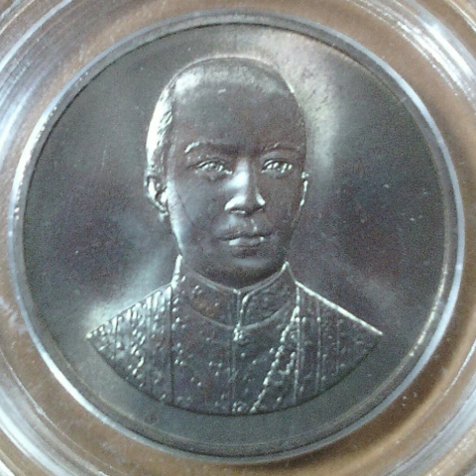เหรียญที่ระลึก ร.2 พระบาทสมเด็จพระพุทธเลิศหล้านภาลัย